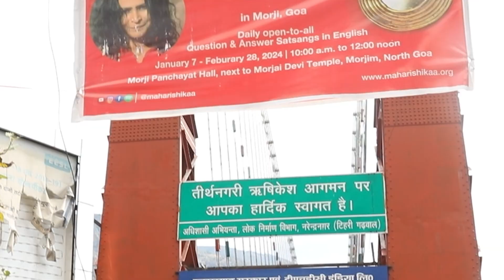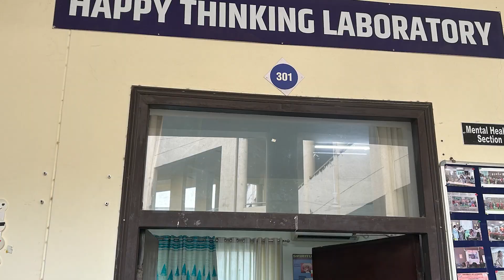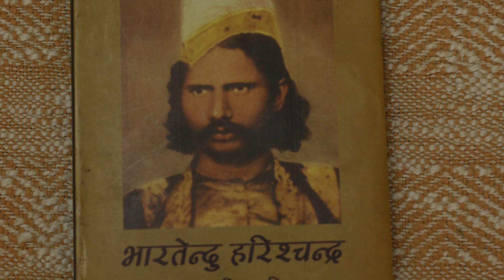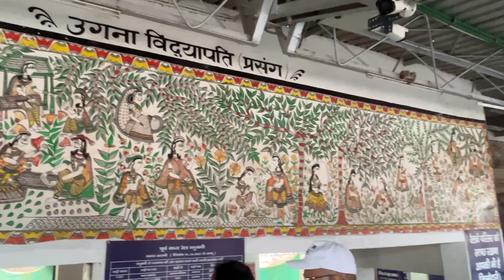अकादमिक निदेशक प्रो. गैब्रिएला निक इलेवा (न्यूयार्क वि.वि.) की रिपोर्ट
'युवा हिंदी संस्थान - न्यूयॉर्क विश्वविद्यालय फुल ब्राइट - हेस ग्रुप प्रोजेक्ट एब्रॉड पाठ्यक्रम निर्माण परियोजना 2023 के तहत एक माह का अध्ययन दौरा 26 फरवरी से 28 मार्च 2024 तक संपन्न हुआ।
इस दौरान परियोजना की अकादमिक निदेशक गैब्रिएला निक इलेवा तथा परियोजना निदेशक अशोक ओझा के नेतृत्व में 11 प्रतिनिधियों ने भारत का दौरा किया।परियोजना का मुख्य विषय था ' भौतिकवादी संसार में संतोषप्रद जीवन- भारत की सचेतन और कल्याणकारी परंपरा'।
 इस वीडियो में प्रोफेसर गैब्रिएला ने पूरे अध्ययन दौरे के दौरान हुई गतिविधियों का सारांश प्रस्तुत किया है।

All videos stored on this channel represent daily activities that took place during the STUDY TOUR - Phase 2 Program of the 2023 YHS-NYU FULBRIGHT HAYS GPA short-term Hindi language curriculum development project. The theme of the project: "Living with Contentment in a Material Word: Mindfulness and wellness traditions of India" The one-month STUDY TOUR was launched on February 26, 2024, and ended on March 27, 2024.

Please also view.

Lecture by Prof. Soumik Nandy Majumdar, Kala Bhavan,Vishwa Bharati University, Shantiniketan